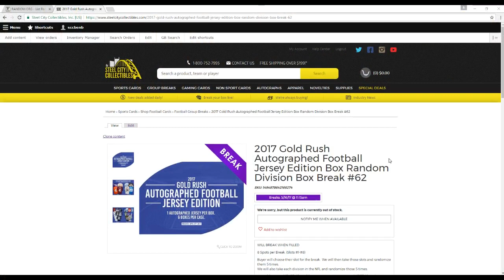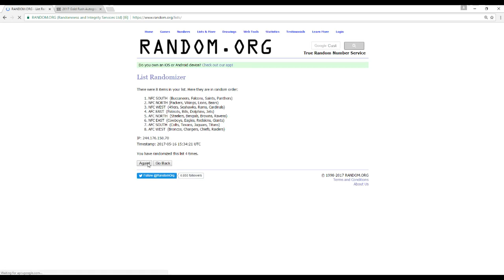2017 SCC Gold Rush Autographed Football Jersey Random Division Break #62